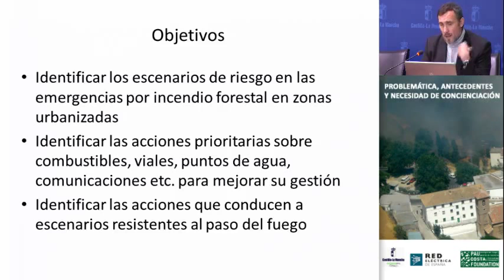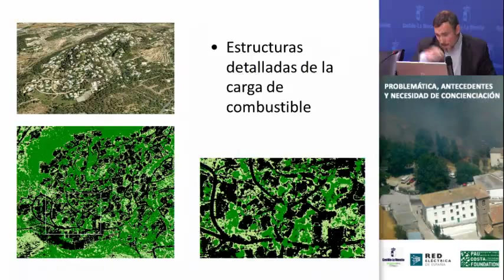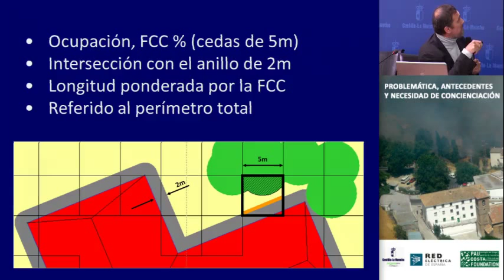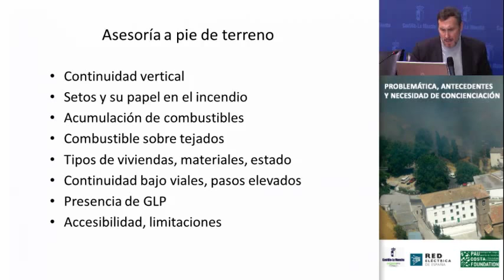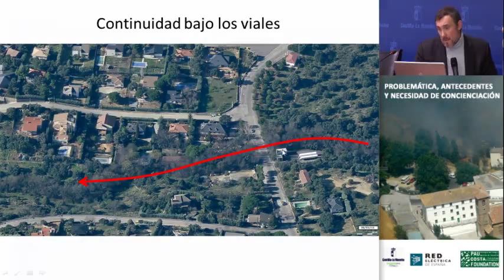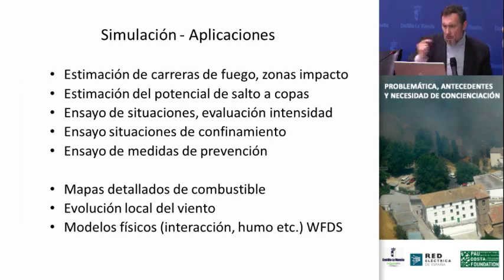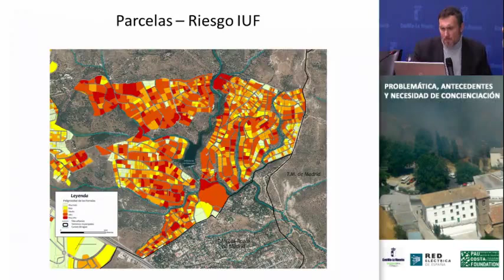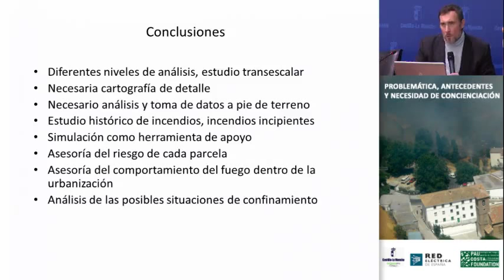04_Cartografía de riesgo por incendios forestales de interfaz urbano – forestal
David Caballero - MeteoGRID